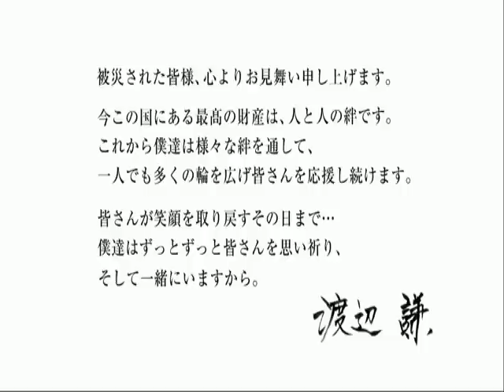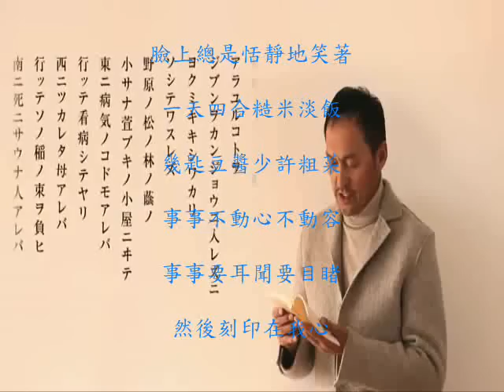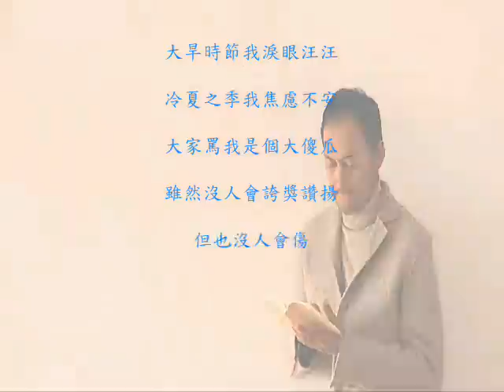「雨ニモマケズ」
「雨ニモマケズ」　作：宮沢賢治　語り手：渡辺　謙